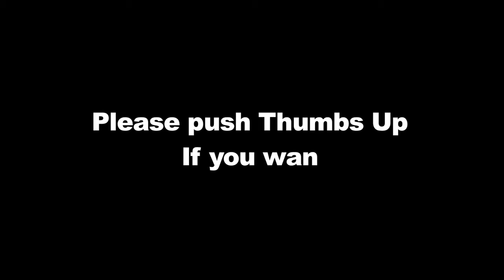Off Grid Cabin - Did the water tank survive winter? - April 2014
This was the first winter having our rain tank full of water, we drained the line but weren't sure what to expect when we inspected the water tank. Another raining weekend at Camp Taint, our small off grid sleeping cabin. The rain actually forced us inside one night and we played some dice on the table.